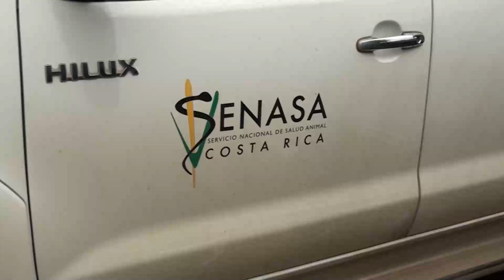SENASA detectó nueve brotes de rabia paralítica bovina, la mayoría en la Zona Sur